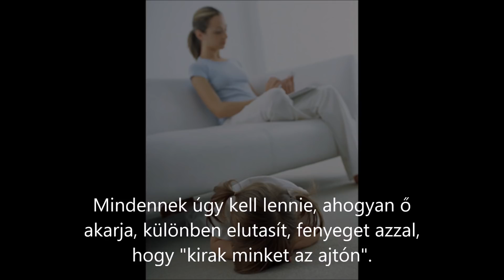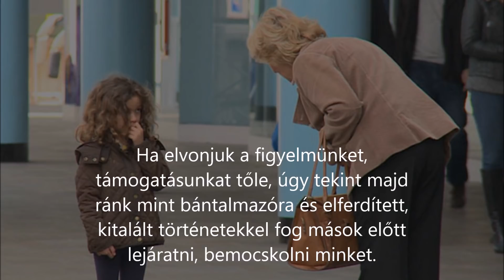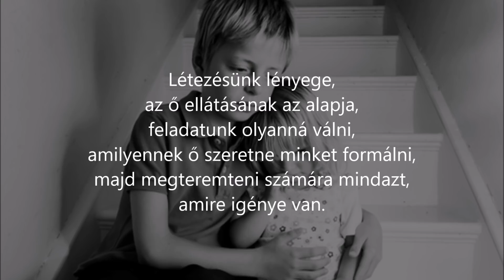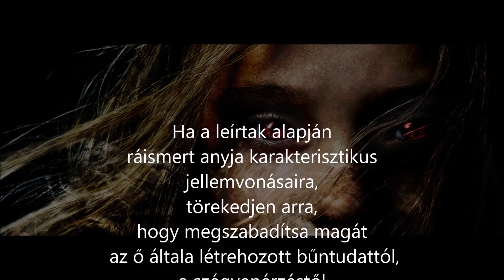A Nárcisztikus anya